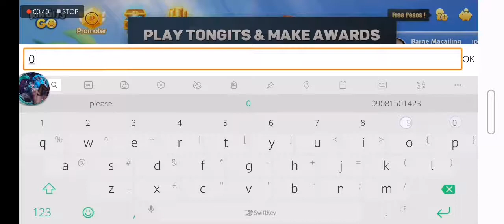Kumita ng 100 pesos to 600 pesos sa APP na ito..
ito ay based on my own experience..